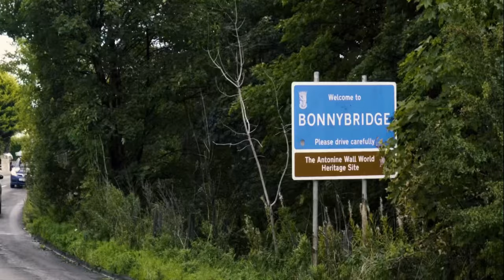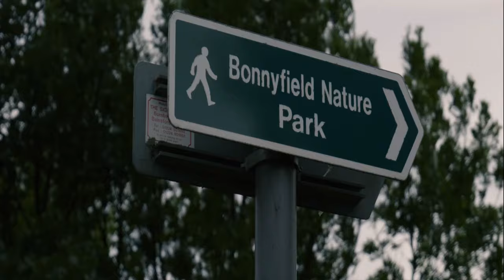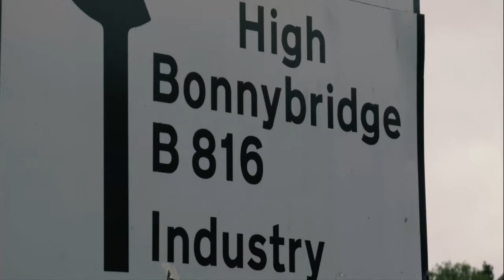Stillway - Take Me Back [Official Video]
Stillway's official music video for "Take Me Back" from the EP "Stillway Ch. 2".
Video Premier Date: 26th September  2023

Video was created by the very talented @Scotdrone

Stillway cannot thank Scotdrone enough.  Very much appreciated, excellent work.